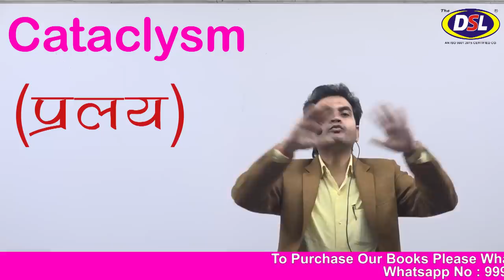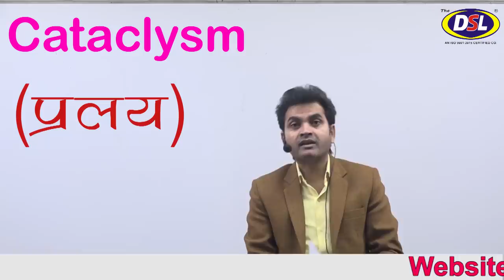Vocab के बिना English कुछ भी नहीं (Best Trick By Dharmendra Sir) Lesson 3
In this video, we will discuss what is the importance of Vocabulary in English for all students and people.

• English Grammar
• Objective English
• English Translation
• Doubt Class